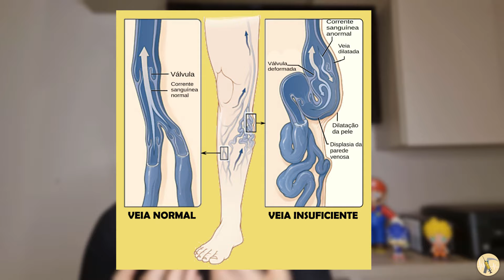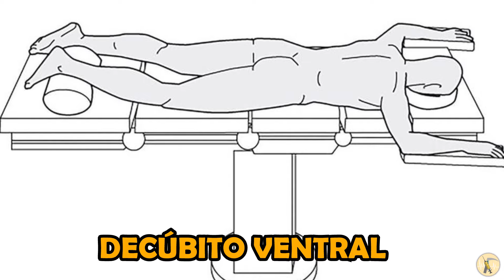ANESTESIA PARA CIRURGIA DE VARIZES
NESTE VÍDEO DISCUTO UM POUCO SOBRE AS OPÇÕES DISPONÍVEIS PARA DAR CONFORTO AO PACIENTE DURANTE UM PROCEDIMENTO CIRÚRGICO PARA TRATAMENTO DE VARIZES NAS PERNAS.